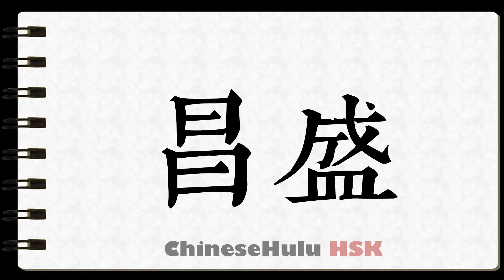How to Write prosperous in HSK Chinese 2